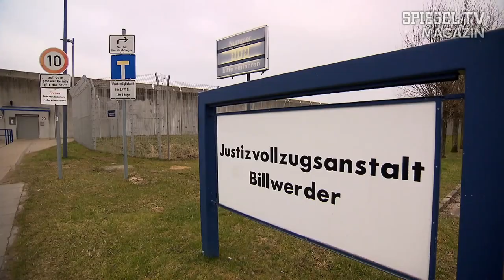KRASS!!Polizei schießt unschuldigem Mann in den Kopf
Krass schaut euch das an ich bin einfach schockiert gewesen als ich es zum ersten mal gesehen habe Krasse Welt ..
Bei der wilden Schießerei wurde ein unbeteiligter Mann so schwer verletzt, dass er sein rechtes Auge verlor. Mittlerweile ist David Albrecht in der Lage, über jenen Tag zu sprechen.
Hier der Link zum Kompletten Video